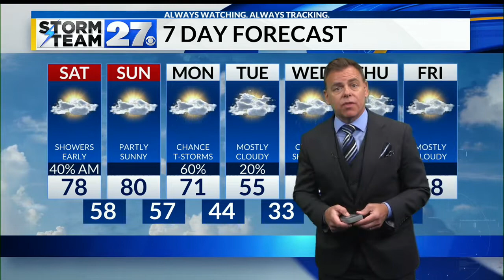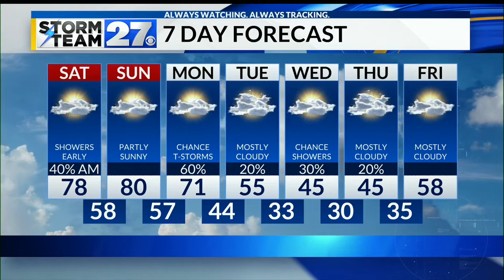Late day shower chance Friday